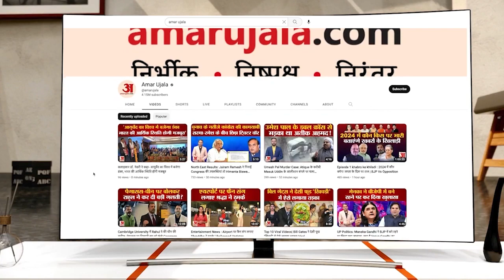Bareilly : प्रोजेक्टर समेत मिडडे मील के बर्तन और राशन ले गए चोर, दो दो ताले और लगा लेने की दी सलाह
बरेली के गांव उधरनपुर में बुधवार रात चोरों ने प्राथमिक विद्यालय को निशाना बनाया। चोरों ने खिड़की तोड़कर हजारों रुपये का सामान चोरी कर लिया। इसके बाद स्कूल की दीवार पर लिखा कि दो दो ताले और लगा लेना।